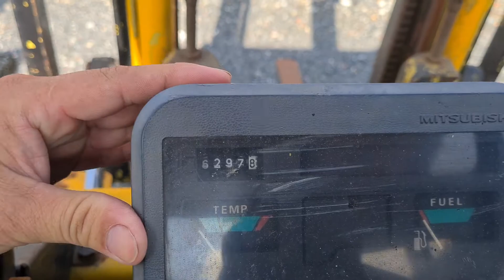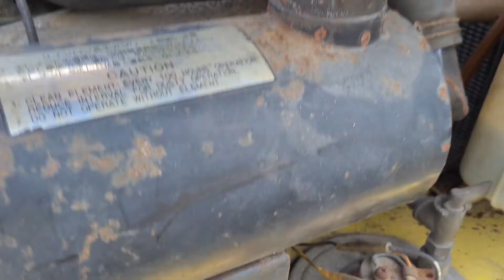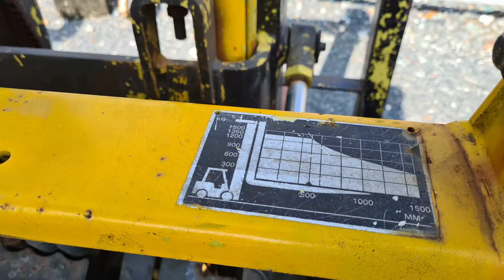Xe nâng FD15 mitsubishi nhật bãi 0886356707